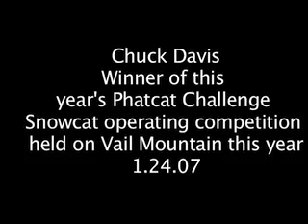Snowcat grooming winner, Chuck Davis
This is a short video of Chuck Davis, the winner of the Phatcat Snowcat Competition.